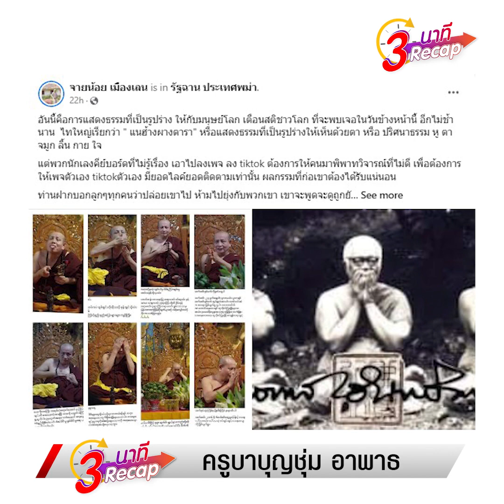ครูบาบุญชุ่มอาพาธ ส่งรักษาที่กรุงเทพ ลูกศิษย์เผยเกิดอะไรขึ้น อาการในคลิปว่อน TikTok : Khaosod TV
ครูบาบุญชุ่มอาพาธ ส่งรักษาที่กรุงเทพ ลูกศิษย์เผยเกิดอะไรขึ้น อาการในคลิปว่อน TikTok